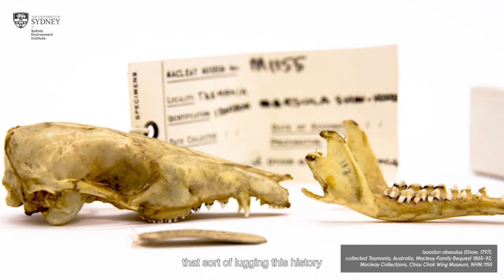Respecting Cultural Homelands of Pacific People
Part two of a two-part series featuring Dr Jude Philp on the the role of museums in reinforcing cultural ignorance and how we can reposition these institutions as places that stimulate change.

Dr Jude Philp will give the Sydney Environment Institute's flagship lecture on Thursday 24 March 2022 titled 'Wilful Ignorance: Pacific Collections, Connections and Equitable Futures'.

For more information about the free online event and to register head